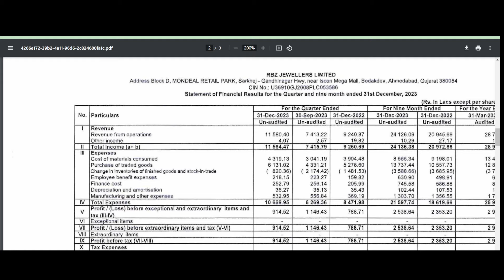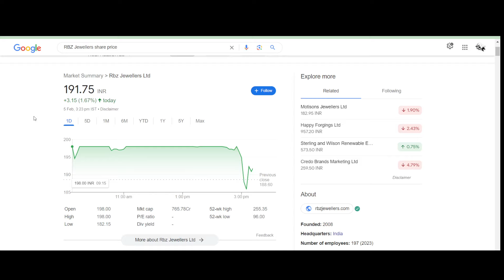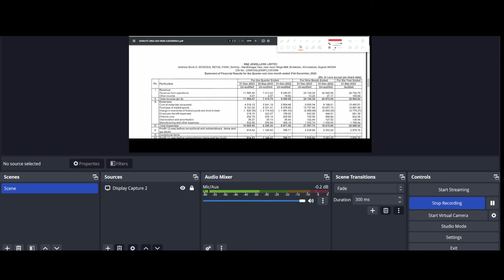RBZ JEWELLERS Q3 results 2024 | RBZ JEWELLERS results today | RBZ JEWELLERS Share News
RBZ JEWELLERS Q3 results 2024 | RBZ JEWELLERS results today | RBZ JEWELLERS Share News | RBZ JEWELLERS Share latest news today

In this video we discuss the Q3 FY24 results of RBZ JEWELLERS
1. RBZ JEWELLERS Q3 2023 Results
2. RBZ JEWELLERS Q3 results
3. RBZ JEWELLERS share analysis
4. RBZ JEWELLERS share latest news
5. RBZ JEWELLERS Q3 performance analysis
6. RBZ JEWELLERS Important ratios
7. RBZ JEWELLERS dividend